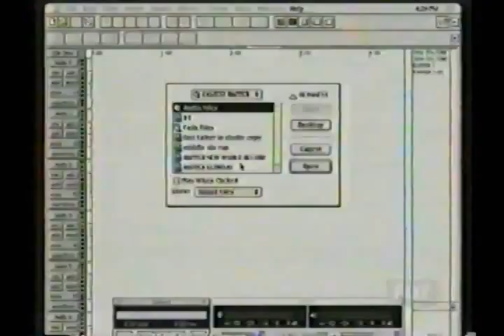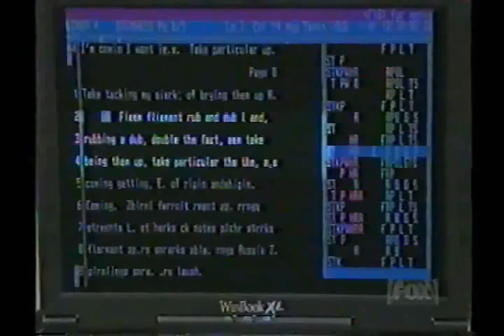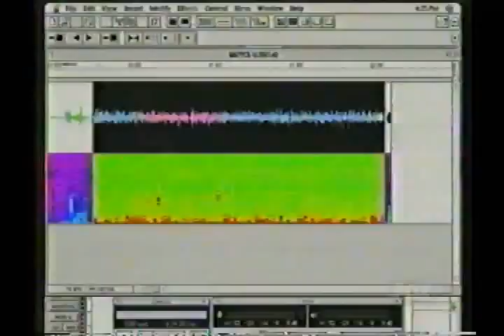World's Fastest Rapper Full Guinness Presentation Previous Record